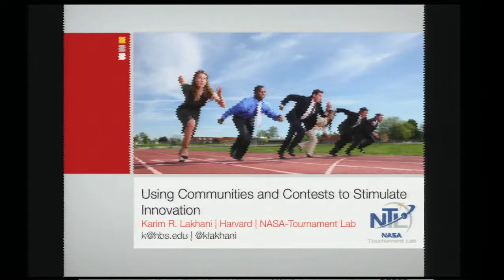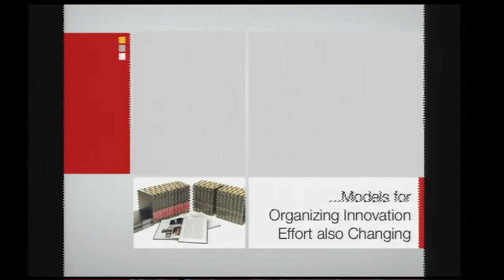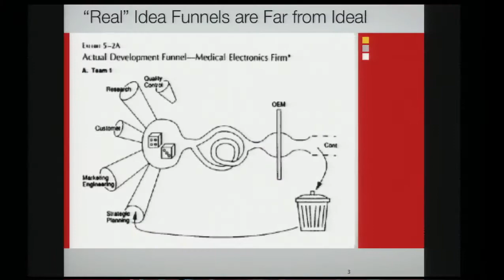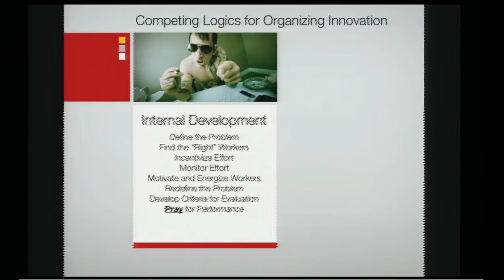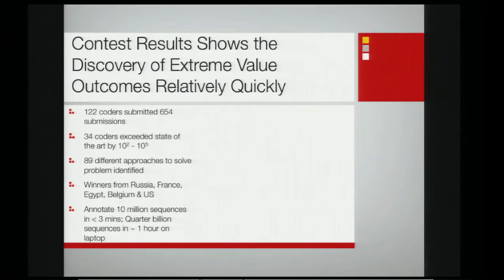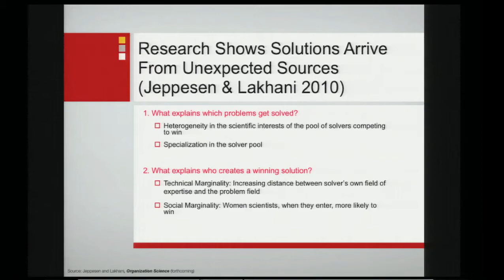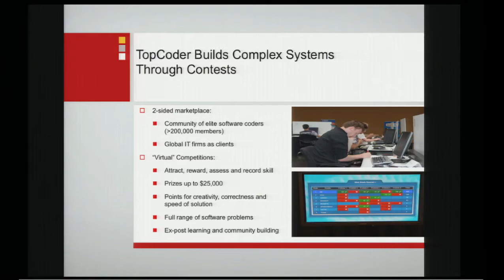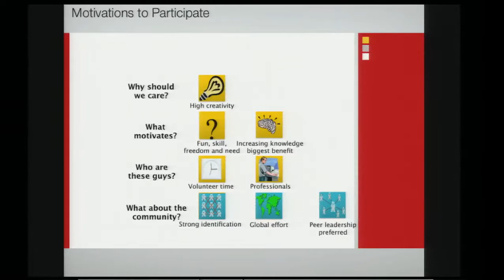Collaborative Initiative: The Strategic Business Case for Prizes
At the 2012 Collaborative Innovation summit on public prizes and challenges, Karim Lakhani, Assistant Professor, Harvard Business School, discusses the strategy behind prizes.